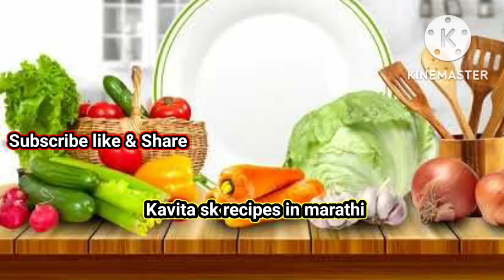मुलांनसाठी डब्यात द्यायला नविन आणि टेस्टी रेसिपी | Breakfast Recipe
मुलांनसाठी डब्यात द्यायला नविन आणि टेस्टी रेसिपी  | Tesy Recipe |@Kavitaskrecipesinmarathi
ब्रेड आणि दुध वापरुन मुलांना आवडेल असा पदार्थ बनवण्यासाठी लागणारे साहित्य
• ब्रेड आवशकतेनुसार घ्या
तेल तळण्यासाठी

• 1 ग्लास दुध
अर्धी वाटी दुधपावडर
1 वाटी साखर (छोट्या वाटेने)
धन्यवाद
कविता एस के रेसिपीज ईन मराठी
कविता खांडरे रेसिपी
कविता रेसिपी मराठी
माझ्या रेसिपीज तुम्हाला आवडत असतील तर कृपया आपल्या चॅनेल ला सब्सक्राईब करा